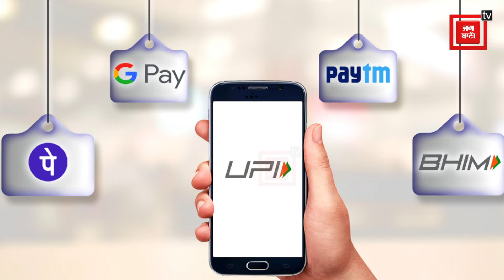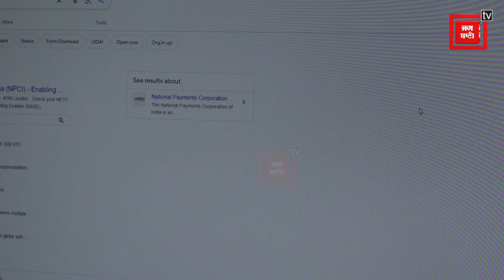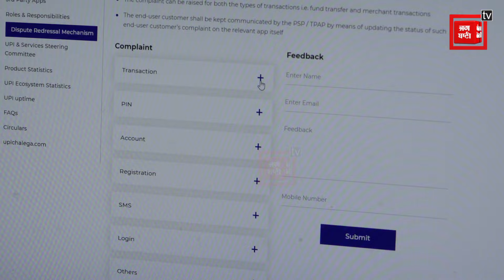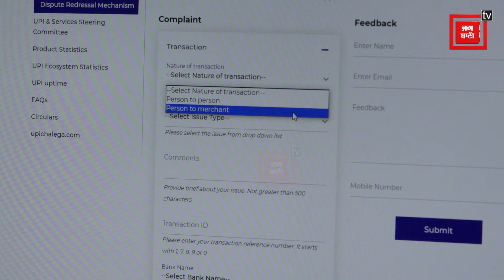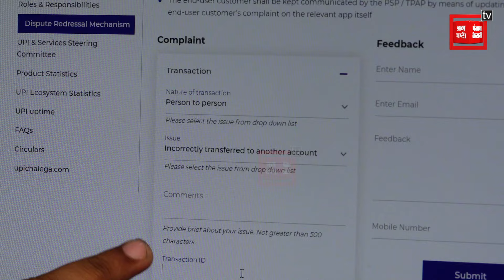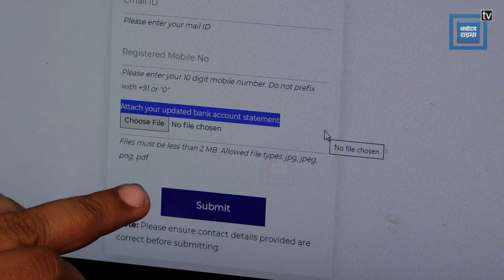Breaking : UPI ਨਾਲ ਗਲਤ ਖਾਤੇ ਗਏ ਪੈਸੇ, ਹੁਣ 24 ਘੰਟਿਆਂ 'ਚ ਹੋਣਗੇ ਵਾਪਸ, ਘਬਰਾਓ ਨਾ ਬੱਸ ਕਰੋ ਇਹ ਆਸਾਨ ਜਿਹਾ ਕੰਮ